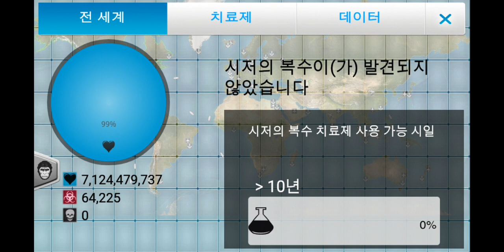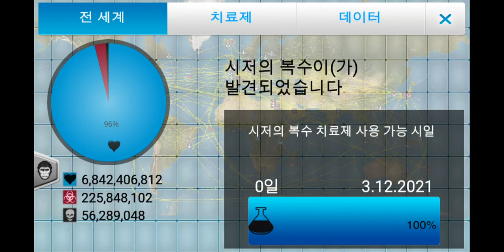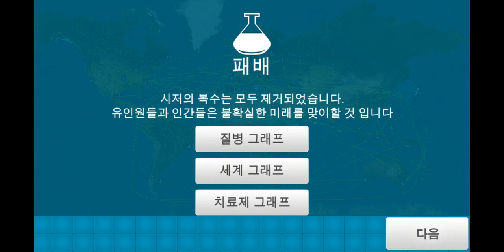Caesar's Revenge || Plague Inc Ep7